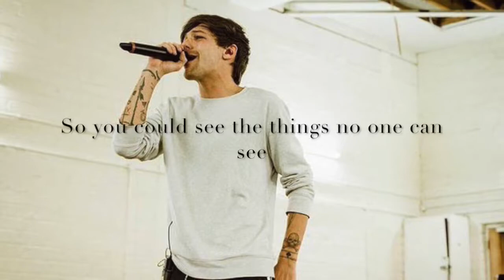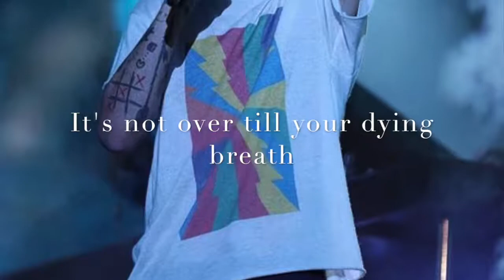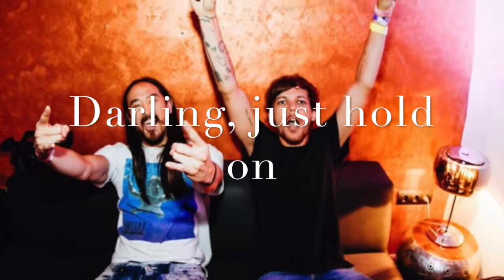Louis Tomlinson & Steve Aoki - Just Hold on Lyrics & Pictures